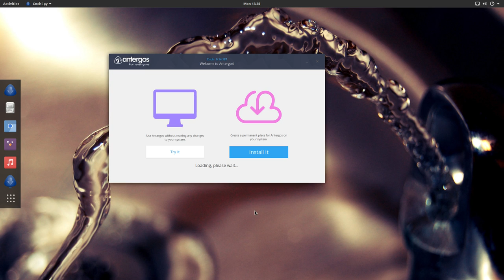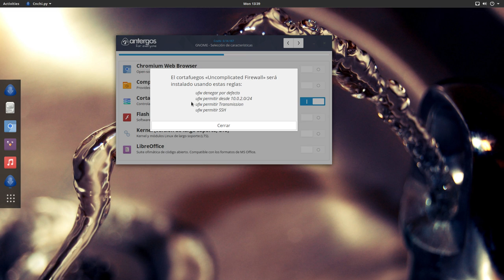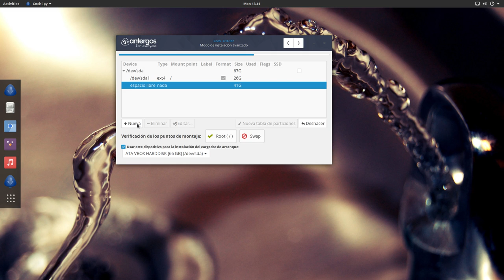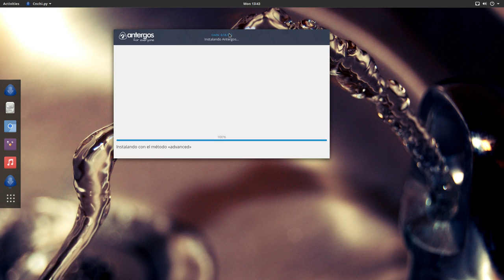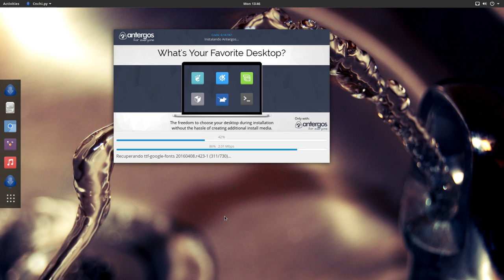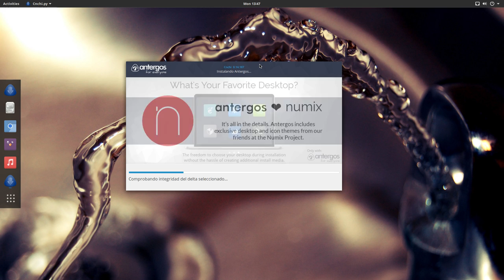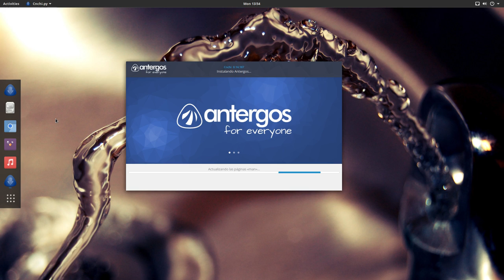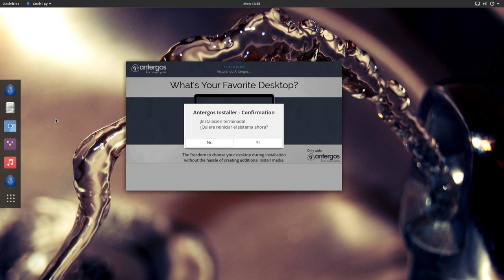Instalación sencilla de Antergos Linux 2016.10.23 en BIOS msdos (MBR)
Un tutorial de como instalar Antergos en BIOS LEGACY (no UEFI) sobre un sistema msdos (MBR)

La instalación se ha realizado sobre una máquina virtual usando Virtual Box, para instalaciones en hardware real el método es el mismo con la diferencia que en el paso de escoger las características a instalar nos debe salir la opción de instalar o no los controladores gráficos propietarios.

Mi Twitter: @yoyo308